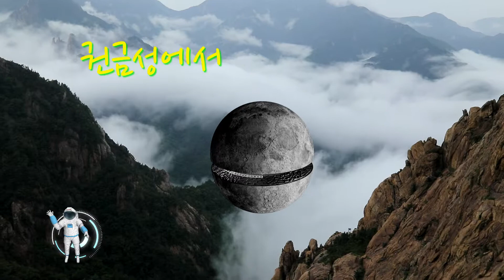권금성, 구름위에서 바라본 풍경, 구독, 좋아요 부탁드려요^^